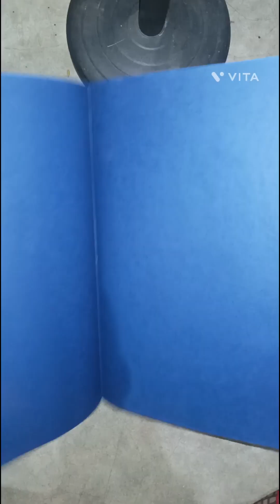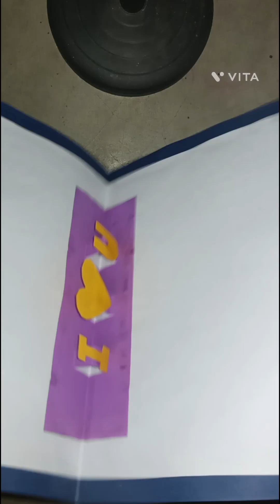super easy and cool Card making for valentine's day.